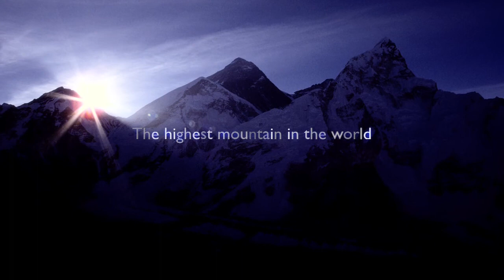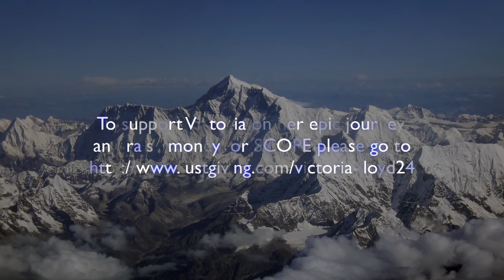Inspirational People: Victoria Jane Lloyd part 1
Part one of our inspirational people series. We talk to Victoria Lloyd about her preparations before embarking on a treck to base camp of Mt Everest!